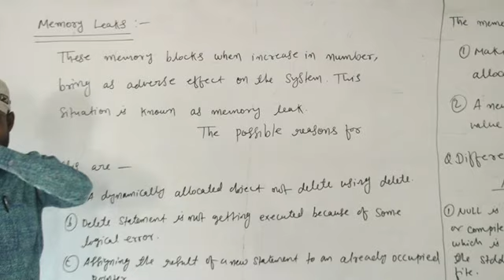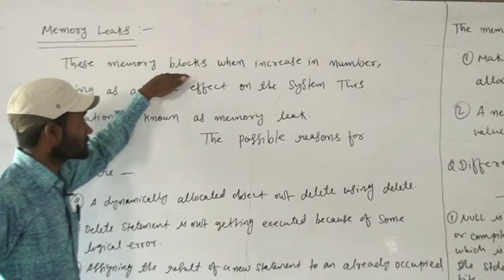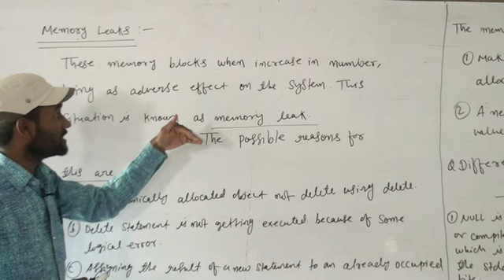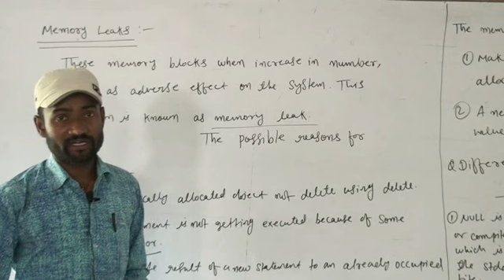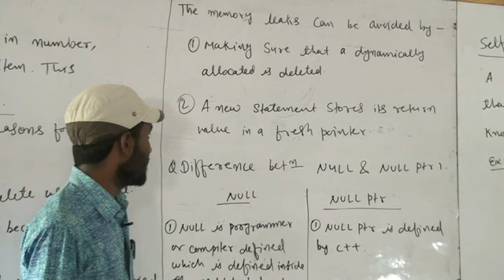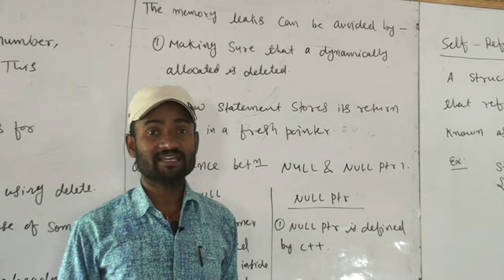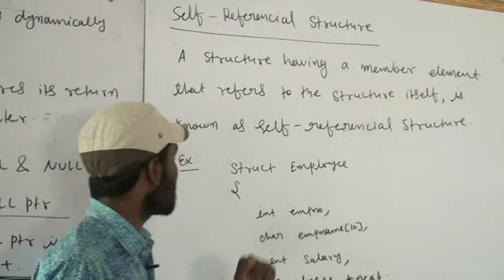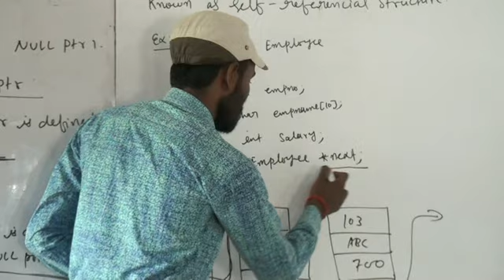Ch 08 Pointer_CMS Class XII Video 13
Computer Science#Pointer#Geeta Science Inter Mahavidayalaya#Hazaribag College#